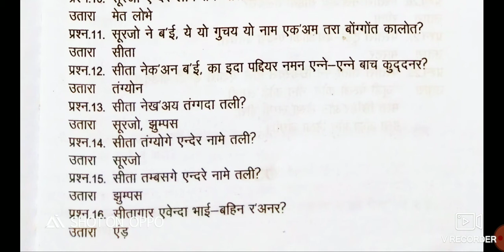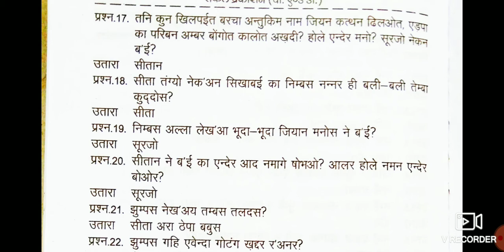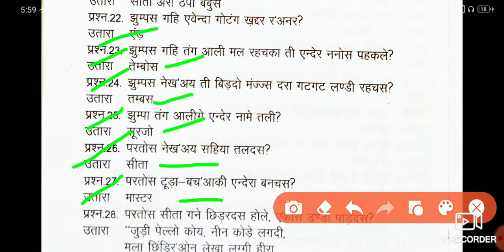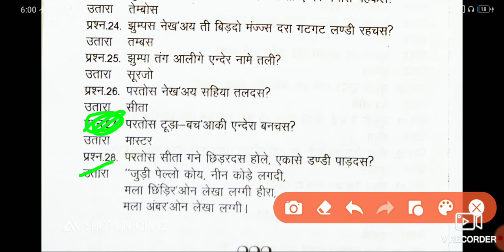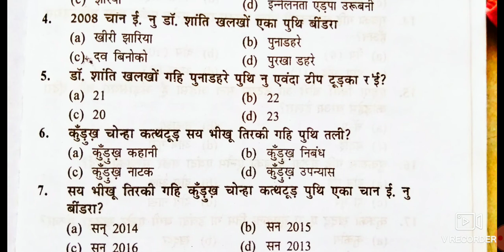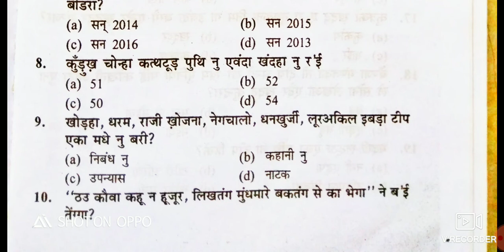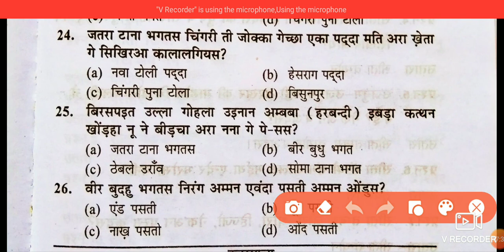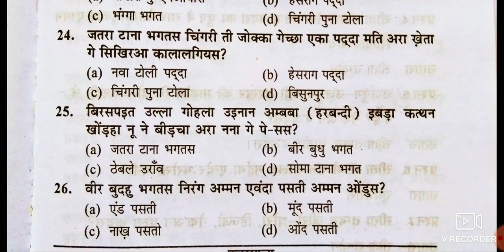Kurukh Sawal kurukh menta JSSC AND CGL IMPORTANT QUESTIONS-2023#learnkurukhlanguage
Kurukh Sawal kurukh menta JSSC AND CGL IMPORTANT QUESTIONS-2022

Your queries -